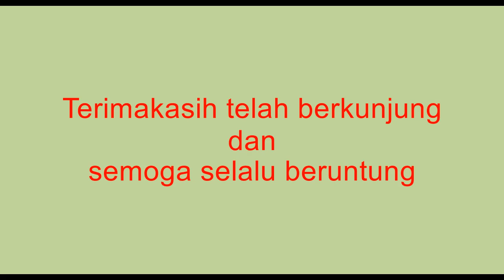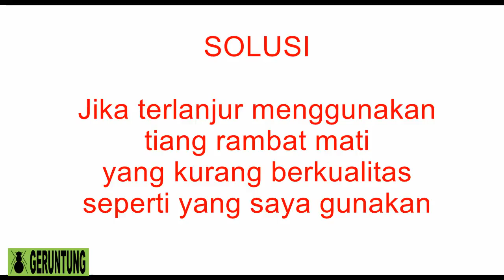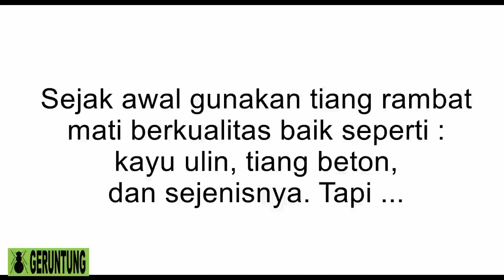Budidaya Lada. Lada Sambung. Putus Tersapu Angin. Tiang Rambat Murah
Pada budidaya lada nonperdu tiang rambat berkualitas baik yang “tahan” terhadap hantaman angin menjadi pilihan utama para petani. Hanya saja, biayanya pun tergolong tinggi. Akibatnya sebagian kecil petani “terpaksa” menggunakan tiang rambat berkualitas rendah. Pokok lada akan bertumbangan dihantam angin. Jika hal itu terjadi pada lada sambung maka resiko putusnya sulur lada akan semakin tinggi. Tanaman lada (Piper nigrum) akan mati, namun untungnya melada (Piper colubrinum) tidak terpengaruh. Kita dapat melakukan penyambungan sulam. Terimakasih telah berkunjung dan semoga selalu beruntung.

Salam,
Semot Geruntung

TIANG RAMBAT
tiang rambatan tanaman
cara membuat tiang rambat
membuat tiang rambatan
tiang tanaman rambat
cara membuat tiang rambat tanaman
tiang rambat lada
tiang rambat sahang
tiang rambat merica
tiang panjat lada
junjung lada
junjung sahang
tajar lada
tajar hidup tanaman lada
tajar tunggul
turus
turus tanaman
turus lada
lanjaran
lanjaran tanaman
lanjaran lada
simpur
jambuan hutan
hanjuang
dadap
gamal
sungkai
kapuk
PENDIDIKAN
MEDIA PEMBELAJARAN
Media pembelajaran IPA
Media pembelajaran biologi
Media pembelajaran pertanian
Media pembelajaran agribisnis
Media pembelajaran agroteknologi
Media pembelajaran agrikultur
Media pembelajaran budidaya pertanian
Tumbuhan monokotil
Tumbuhan dikotil
Tumbuhan merambat
Tumbuhan akar serabut
TANAMAN LADA
Lada
Sahang
Merica
Piper nigrum
Melada
Piper colubrinum
Lada india
Lada srilangka
Lada natar
Lada ciinten
Lada tekken
Nyelungkup
Petaling
Pertanian
Perkebunan
Lada bangka belitung
Lada lampung
Lada kalimantan
Lada sambas
Lada luwu
Lada papua
BUDIDAYA LADA
KEBUN LADA
LADA SAMBUNG
lada sambung kava kava
lada sambung kalimantan
lada sambung sirih
cara sambung lada
malada sambung lada
cara sambung lada dengan melada
cara sambung lada dengan sirih
sambung lada dengan sirih
sambung lada dengan melada
kebun lada tergenang air
kebun lada di areal rendahan
musim hujan
serangan angin